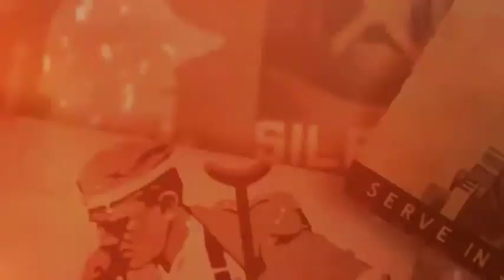司令：中共對維人大規模監控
這是我們「新疆七五大屠殺十一週年」系列專題節目當中的一期。 今天談一下中國共產黨在新疆對維族人進行的無所不在大規模監控。通過一系列分析，我們驚訝的發現：中共對維族人的監控比外界知道的更早、更廣泛。北京派出的黑客努力製作惡意軟件來入侵目標用戶的手機。這是一項規模龐大但是悄無聲息的行動的一部分。而且，北京後來又擴展到了對維族人收集血液樣本、聲紋信息和面部掃描。